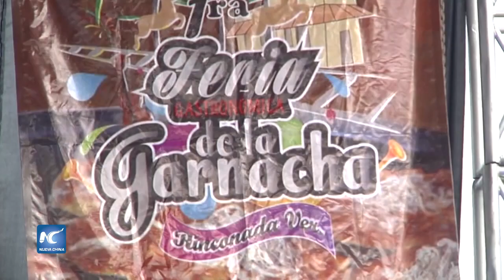Garnacha, platillo tradicional de Veracruz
En Veracruz, al oriente de México, hay infinidad de platillos tradicionales que destacan a nivel internacional por sus sabores, ingredientes y formas de hacerlos. Uno de ellos es la garnacha, que se hace en el centro del estado y principalmente en una población llamada Rinconada